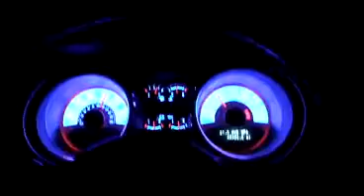Mr Traffic (Freestyle)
Mr Traffic ( Live  )
Freestyle in Miami